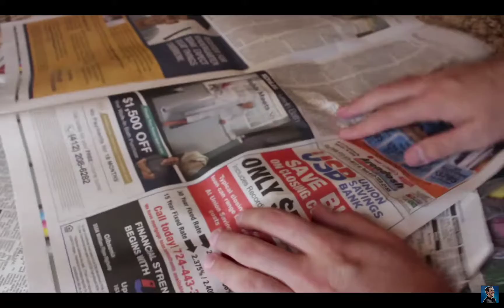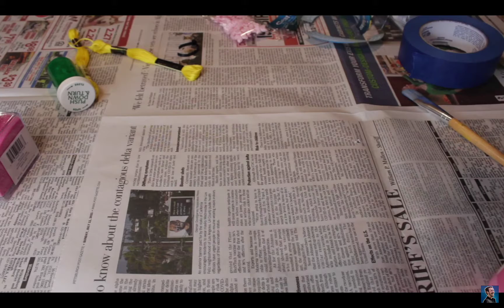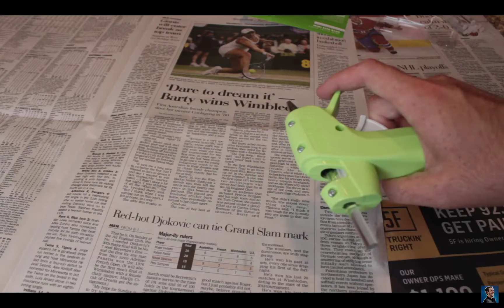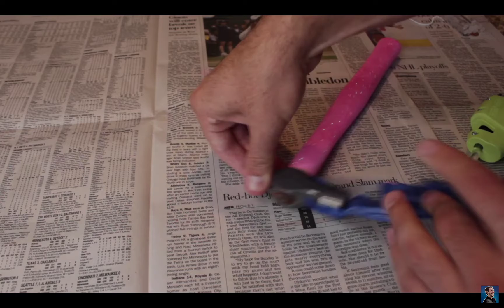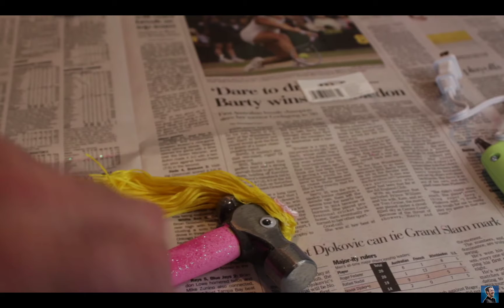the beginning of miss hammer